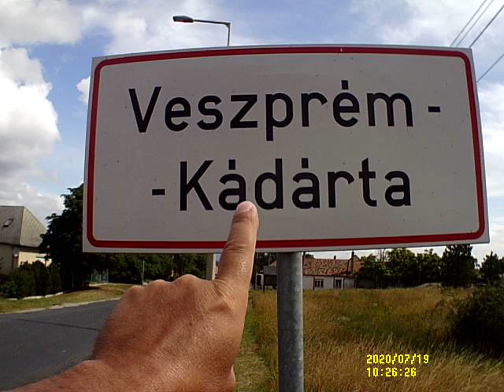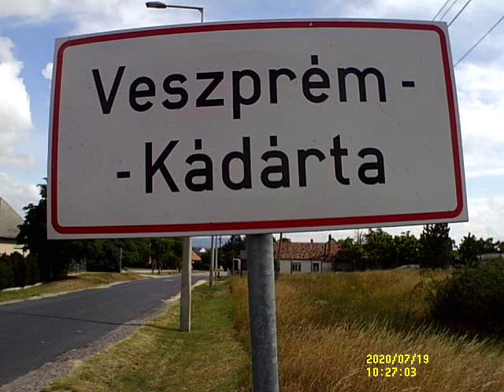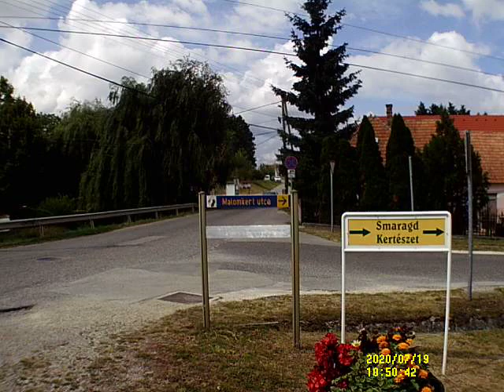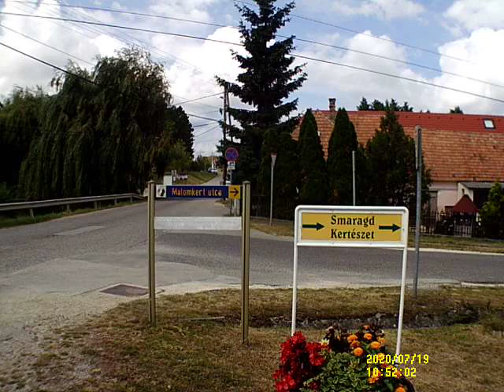Sétálos videó 561.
Akció Sport Kamerával készült videó VGA felbontás. Ez a videó 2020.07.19-en készült.